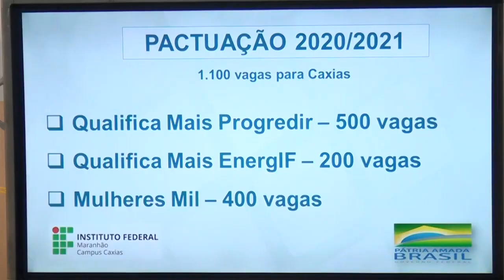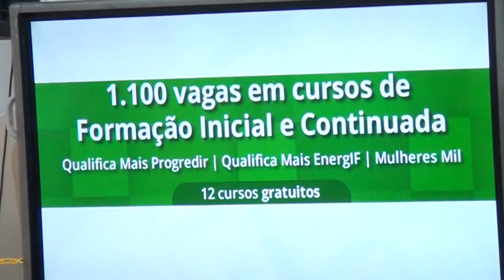IFMA CAXIAS OFERTA 12 CURSOS GRATUITOS